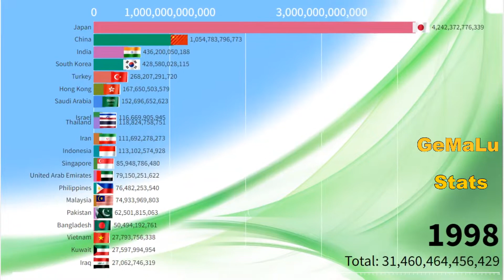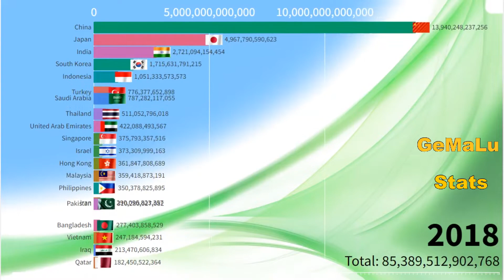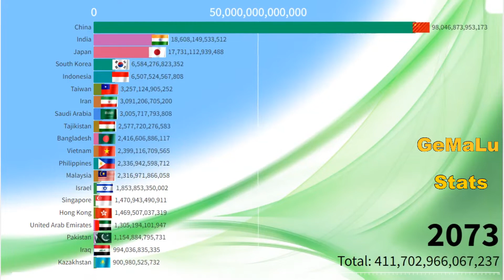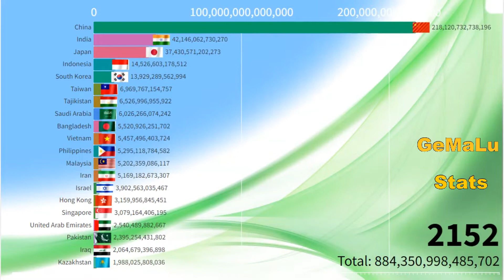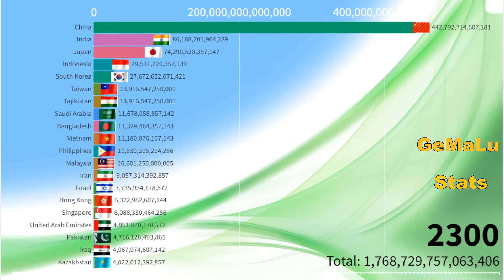Richest Countries in Asia by GDP (1960-2300) Economy Statistics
This video shows Asian GDP by Countries from 1960 to 2300.This video is a GDP ranking of Countries in the Past:1960,1970,2020,2022 and in the Future:2025,2030,2035,2050,2040,2060,2075,2100,2300
Which Countries will be the biggest economies in Asia?Which country is the largest Economy in Asia?What will be the richest country in Asia?You will know by watching the video to the end.